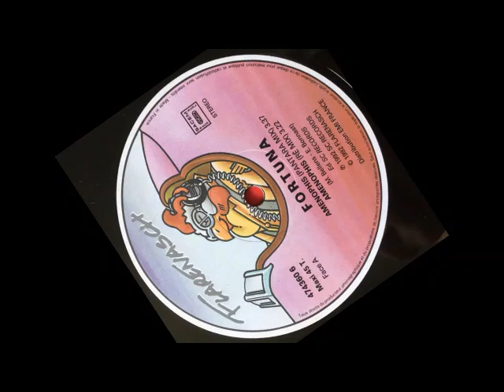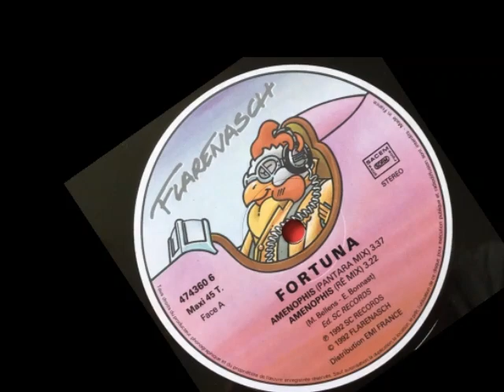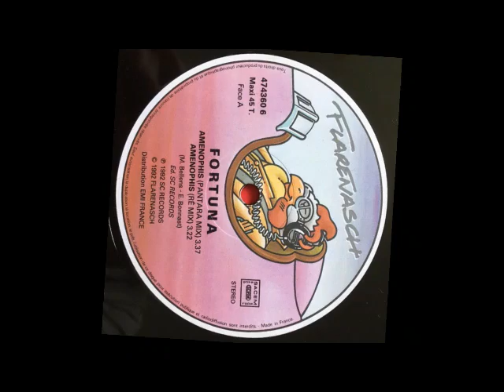Fortuna Feat. Satenig - Amenophis (Prelude Overture Choral + Pantara Mix) 1992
00:00 Prelude Overture Choral
03:35 Pantara Mix
Members - Eric Bonnast, Michel Bellens
Vocal - Satenig
Written-By – Y. Goffin

Fortuna featuring Satenig was a Belgian dance project by producer, composer Michel Bellens and DJ Eric Bonnast from 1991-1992. With their song O Fortuna under the name, the record was on Veronica Alarm disc on Radio 3 in the Netherlands on Friday January 17, 1992 and became a huge hit in the then two hit charts on the national public pop channel. The formation scored a number 1 hit in the National Top 100 . The album reached 2nd position in the Dutch Top 40 .

In its home country Belgium, the record reached 4th position in the predecessor of the Flemish Ultratop 50 and 5th position in the Flemish Radio 2 Top 30 .

At the same time as the album O Fortuna, the Belgian dance project Apotheosis was in the Top 10 with the same arrangement of the album. Both albums were an adaptation of the opera Carmina Burana by Carl Orff . Because Carl Orff's heirs had not given permission for the house arrangements of the classic piece, both records had to be withdrawn from the market and have since been banned from broadcast on radio and television worldwide .

Trivia
Since the Fortuna featuring Satenig record was withdrawn from the market, the song has been a sought-after collector's item on both a vinyl single and a CD single.